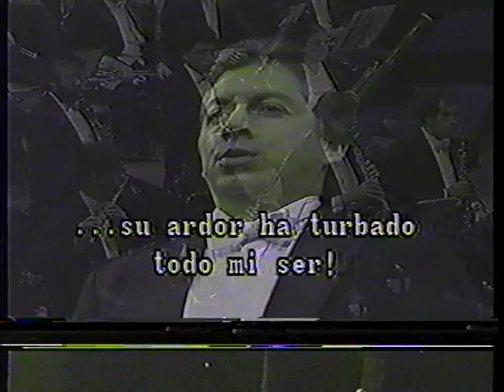Francisco Araiza sings Romeo Aria "Ah, leve-toi soleil!"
Charles Gounod ROMEO ET JULIETTE (Concierto "Profeta en su tierra", Teatro de la Ciudad Mexico City 1986), dirige Fernando Lozano